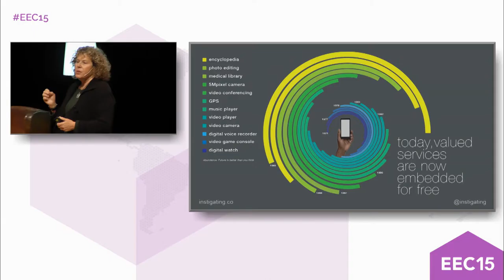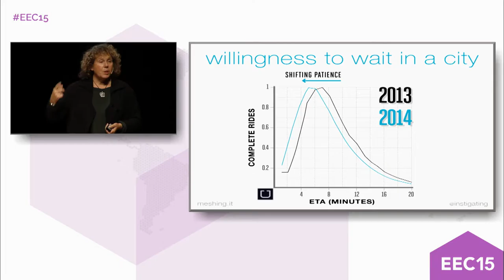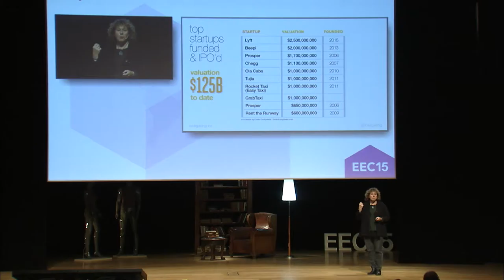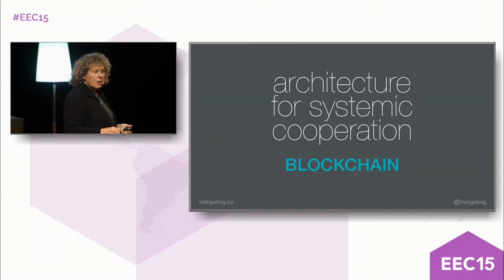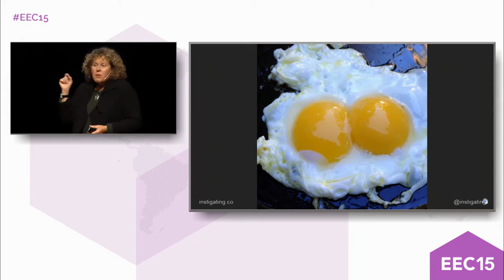EEC15. Lisa Gansky (Instigating+co)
"Shifting models of production. Our rapidly emerging new SocialOS", Lisa Gansky (Emprendedora, inversora y autora de "The Mesh" (La Malla) & Fundadora - Instigating+co)